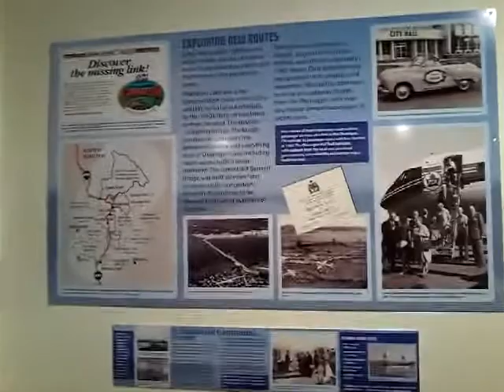Kev in Kelowna visits the Okanogan Heritage Museum..PART FIFTEEN